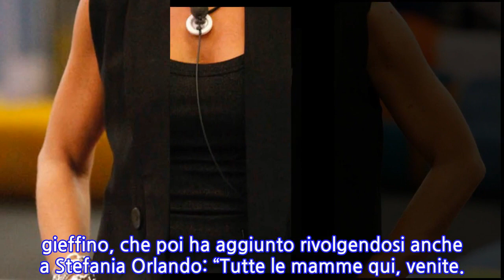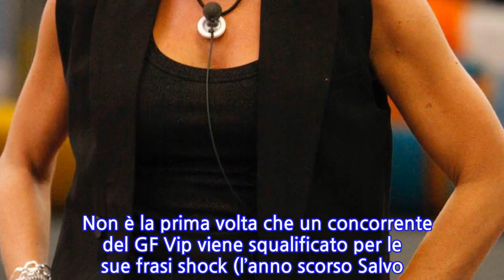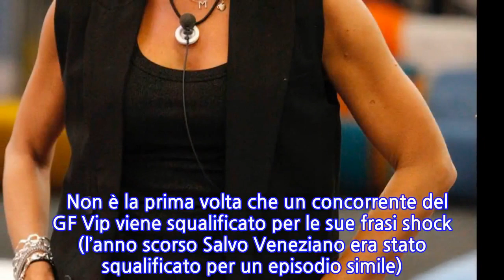“Vedi il pise…?”. GF Vip, la frase choc a Matilde Brandi: “Vieni, ti faccio...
A dir poco sessiste le frasi pronunciate da Andrea Zelletta al Grande Fratello Vip. Ma non solo, anche volgari e particolarmente spinte. La ‘vittima’ anche se di certo non ha subito poi chissà in che modo, è stata Matilde Brandi. Ora le frasi, come facilmente pronosticabile, stanno generando un putiferio. Il gieffino è fidanzato con Natalia Paragoni, che lo aspetta fuori dal reality show e la domanda che ci porgiamo è: le sue frasi avranno delle ripercussioni sulla sua storia d’amore? Nonostante sia fidanzato, Andrea Zelletta continua a provocare Matilde Brandi nella casa del Grande Fratello Vip. Alcuni concorrenti del reality si trovavano in giardino a prendere il sole e a parlare. Matilde Brandi e Stefania Orlando, scherzando, hanno detto che loro, forse per l’età che hanno (sono tra le più mature della casa), vengono trattate dagli uomini più come mamme che come donne. A questo punto Zelletta ha detto con sarcasmo: “Vieni qua Matilde che non ti faccio sentire più mamma”, ha detto il gieffino, che poi ha aggiunto rivolgendosi anche a Stefania Orlando: “Tutte le mamme qui, venite.. venite.. Vi facciamo diventare giovani di nuovo, altro che mamme! Vedi il pi o!“. Niente di nuovo, non è la prima volta che ci sono questi comportamenti all’interno della casa del Grande Fratello, solo che ultimamente ci si fa parecchio più caso. In tanti via social hanno già chiesto la squalifica di Zelletta per questi motivi. Per il momento sui social Natalia Paragoni non ha scritto niente in merito alla vicenda, e anzi ha continuato a dedicare al suo fidanzato messaggi d’amore come se nulla fosse.   Non è la prima volta che un concorrente del GF Vip viene squalificato per le sue frasi shock (l’anno scorso Salvo Veneziano era stato squalificato per un episodio simile). E se qualcuno si indigna, qualcuno sogna e spuntano i fan di questa “coppia”. Proprio così: da un po’ c’è chi fantastica su loro due, anche se entrambi sono impegnati. Ecco che a tal proposito da chiedersi: cosa ne penserà la fidanzata di lui Natalia Paragoni? Ti potrebbe anche interessare: Pronto a entrare al GF Vip. La notizia arriva dal vippone: “Finalmente ce l’abbiamo fatta”
INFORMATION
• Source: caffeinamagazine